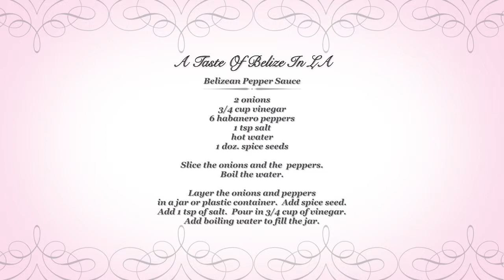A Taste Of Belize In LA - Belizean Pepper Sauce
A Taste Of Belize In LA - Episode 3
Special Guest - Mista Cleave (Belizean Artist)
Recipe -  Belizean Pepper Sauce